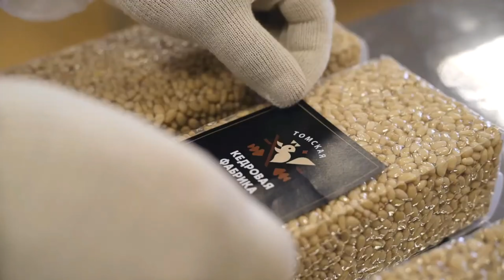এই বাদাম আপনি দুনিয়া খুঁজলেও পাবেন না। একমাত্র রাশিয়া ছাড়া।Pine Nuts Farming & Factory Processing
World Most Expensive Pine Nuts
Pine Nuts Farming & Harvesting Process
Russian Expensive Pine Nuts

You Can Share your Ideas In comment Box.